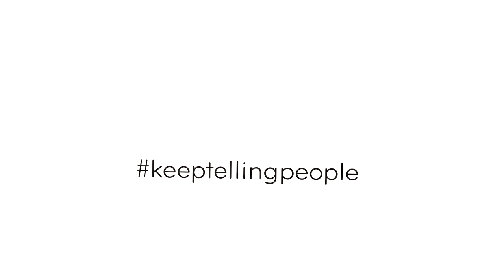Sexual Assault, Sexual Harassment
From Hollywood to the Boardroom, the culture of silence that keeps victims quiet and tacitly condones perpetrators must stop. We must maintain the momentum of this pivotal movement.

In the KeepTellingPeople PSA, celebrities and influencers join forces to empower both survivors and allies to continue raising their voices until lasting change is achieved.

Executive Producers:

Avis Richards, Birds Nest Foundation
Robin Bronk, Creative Coalition

Producers:
Robin Bronk, Caroline Hirsch, Bill Prady, Avis Richards, Suzanne Klein, Storio Creative, William Macaulay

Directors:
Tim Daly and Cheryl Hines

Crew:
Director of Photography - Israel Bonequi
Assistant Director - TJ Ferrari
William Macaulay - Camera Op
Stephen Vanderpool - Sound Operator/2nd Unit Camera Op
Andre Confuorto - Production Assistant
Monika Patel - Production Assistant

Editors:
Israel Bonequi
William Macaulay